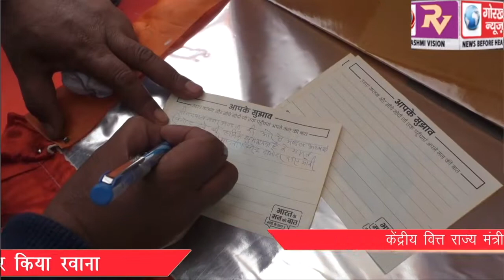केंद्रीय वित्त राज्य मंत्री शिव प्रताप शुक्ल ने प्रधानमंत्री को लिखी मन की बात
केंद्रीय वित्त राज्य मंत्री शिव प्रताप शुक्ल ने प्रधानमंत्री को लिखी मन की बात, एल0ई0डी0 वैन को पार्टी का झण्डा दिखाकर किया रवाना